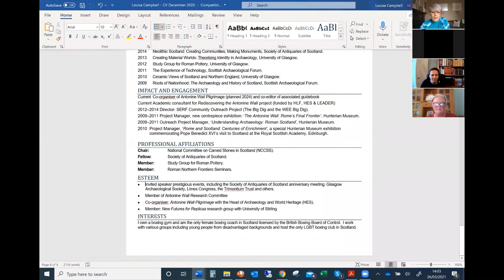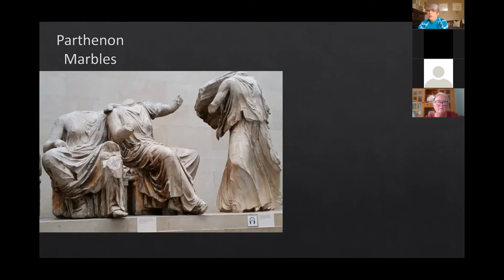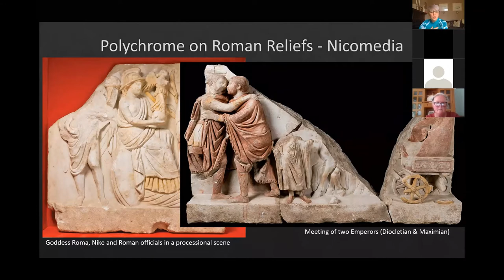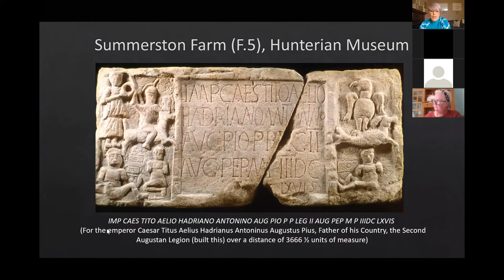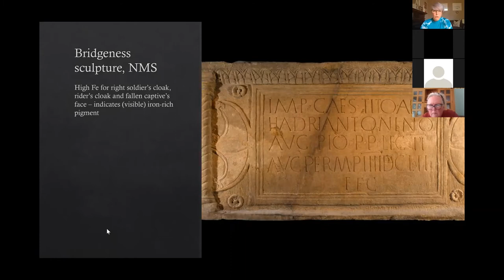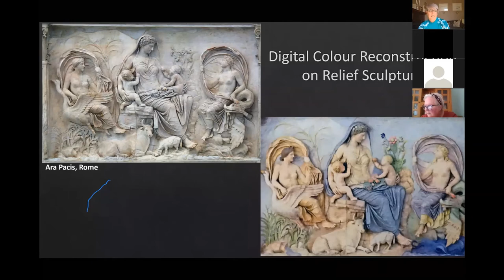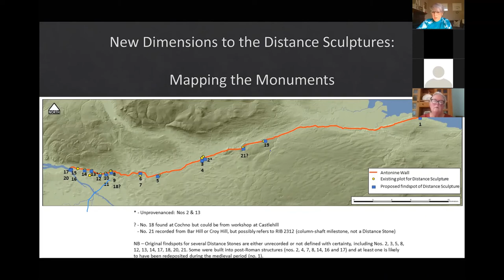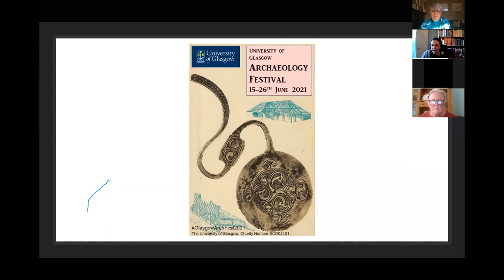‘Rediscovering the Antonine Wall Distance Stones’ with Dr Louisa Campbell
Culture Perth and Kinross and the University of Highland and Island's Institute for Northern Studies present: ‘Rediscovering the Antonine Wall Distance Stones’

The Antonine Wall Distance Sculptures are unique to Scotland. These visually impactful objects were once embedded into Rome's most north-westerly frontier to promote Roman propaganda through inscribed text and iconography. They provide important information on life, combat and religious practice on the Roman frontier that is not available to us from any other source.

Like other Classical statues, we are accustomed to seeing the Distance Sculptures as plain colourless stone objects. In fact, scientific analysis has confirmed these iconic sculptures were originally painted in vibrant realistic colours that would have brought them to life for ancient audiences. This session will explore the practice of colouring-in Roman sculpture and digitally reconstruct scenes from the Scottish examples so that we can once again engage with them and fully appreciate their iconography and cultural significance in the past and present.